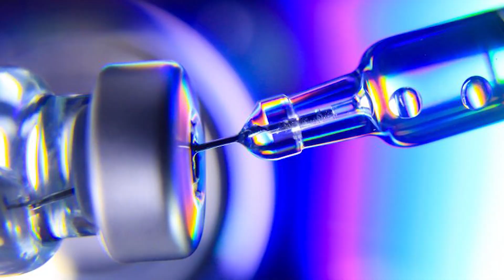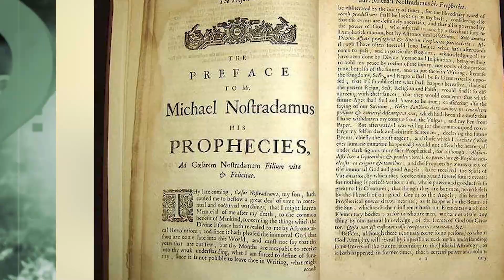Top 10 2021 Predictions That Will Change The World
Even if you are a believer or not, we all get scared of Predictions, especially the bad ones. Throughout the years we have seen people who claim they can see the future and tell us what are the things that will happen eventually. Baba Vanga and Nostradamus are two of the biggest mystics yet. So, what do they have for us in 2021? Find out more here on Life's Biggest Questions with our video Top 10 2021 Predictions That Will Change The World.